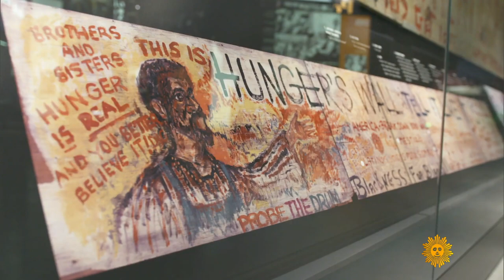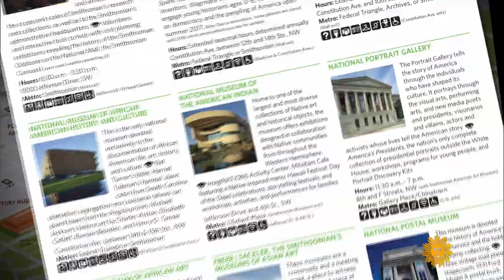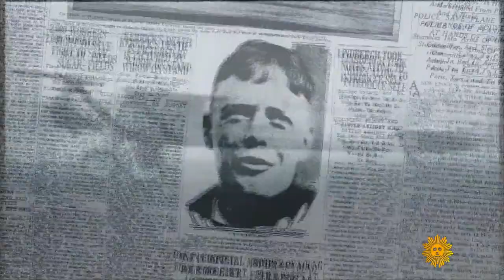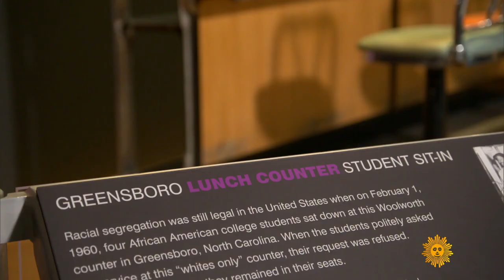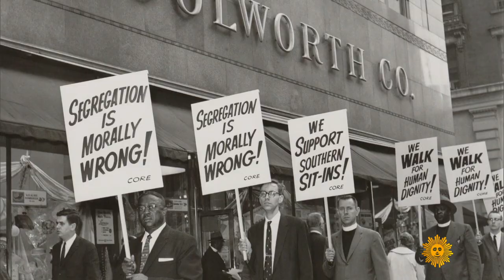The Smithsonian's Lonnie Bunch: Learning from history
Lonnie G. Bunch III is enamored of American history. Last June he was named Secretary of the Smithsonian Institution, which he calls "part of the glue that holds the country together." Bunch, who oversaw the creation of the National Museum of African-American History and Culture, is in charge of 19 museums, 21 libraries, the National Zoo, 7,000 employees, and a budget of $1.5 billion – and is on a mission that he believes is nothing short of monumental. He talks with CBS News national correspondent Chip Reid about the personal connections he has to some of most precious objects in the Smithsonian's collections.